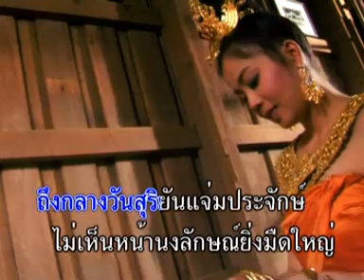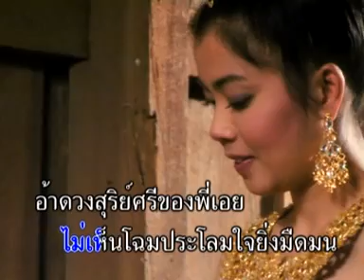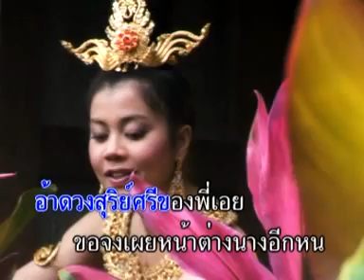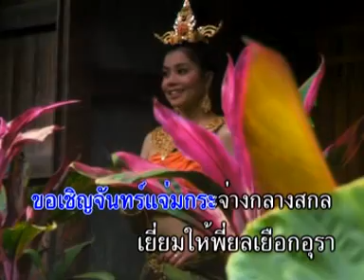สุริยันจันทรา - ชรินทร์ นันทนาคร (Official Master) KARAOKE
เพลง : สุริยันจันทรา
ศิลปิน : ชรินทร์ นันทนาคร
อัลบั้ม : ชรินทร์ แฟนคลับ ชุด เรือนแพ

ถึงกลางวัน  สุริยัน...แจ่มประจักษ์
ไม่เห็นหน้านงลักษณ์  ยิ่งมืดใหญ่
ถึงราตรี มีจันทร์. อันอำไพ
ไม่เห็นโฉมประโลมใจยิ่งมืดมน

อ้าดวงสุริย์ศรีของพี่เอย
ขอจงเผย...หน้าต่างนางอีกหน
ขอเชิญจันทร์แจ่ม  กระจ่าง...กลางสกนธ์
เยี่ยมให้พี่ยลเยือก. อุรา